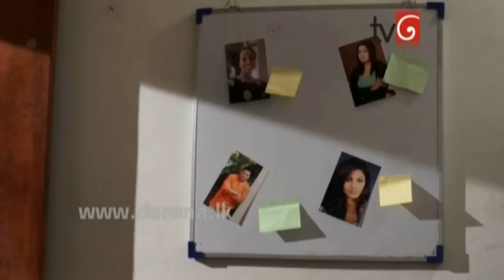Acid Episode 45 13th July 2015